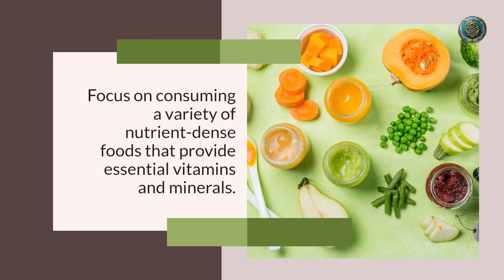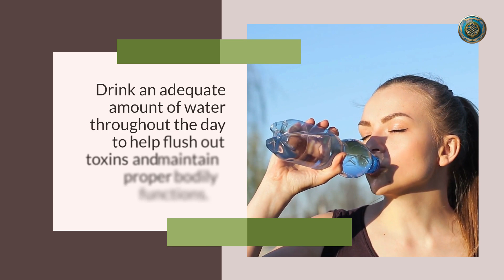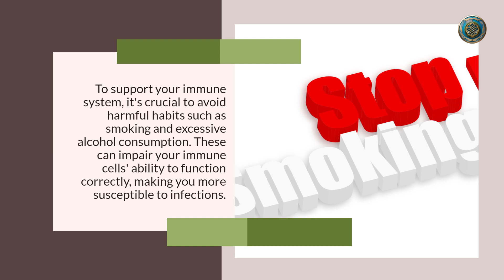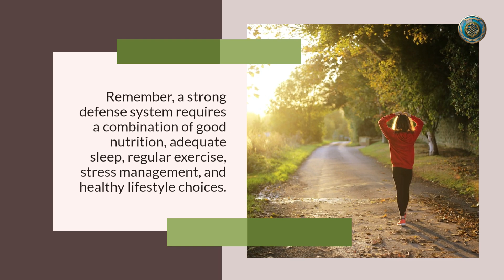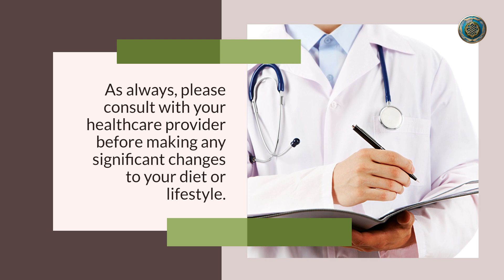Healthy Habits for Immune Health: Tips for a Stronger Defense System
In this video, we delve into the world of immune health and explore "Healthy Habits for Immune Health: Tips for a Stronger Defense System." A robust immune system is essential for overall well-being, and we're here to guide you on your journey to bolstering your body's natural defense mechanisms.

Join us as we share evidence-based tips and expert insights on cultivating healthy habits that can support your immune system.

Together, let's build a stronger defense system and embrace a healthier, happier life.